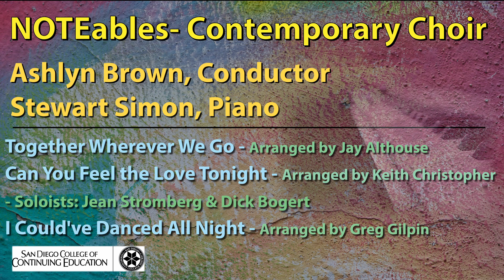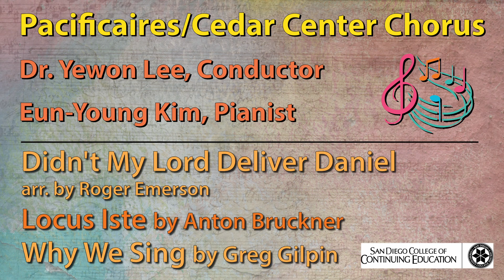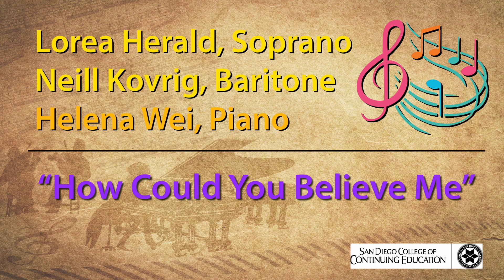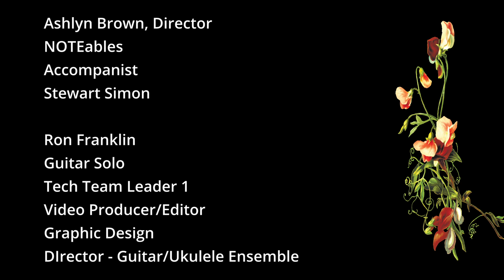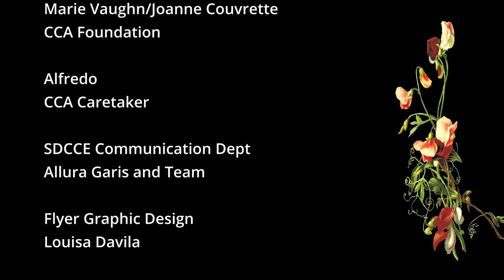2023 San Diego College of Continuing Education Emeritus Benefit Concert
The San Diego College of Continuing Education hosted an Emeritus Benefit Concert on April 23, 2023 at Canyon Crest Academy. More than 100 Emeritus students performed alongside Emeritus instructors who are also professional musicians.

The free Emeritus Program challenges adults to stay intellectually stimulated, socially engaged and physically fit. A variety of courses meet the diverse needs of an aging population. Classes such as Brain Fitness, Job Search Skills, Music Appreciation, and the Writer’s Workshop are designed to benefit the mind, while others such as Health and Wellness, Nutrition, and Tai Chi benefit the body. Instruction is specifically designed for adults 55+ years and helps students maintain independence, rejoin the workforce and be actively engaged in the community.